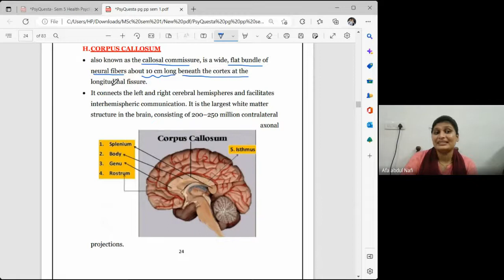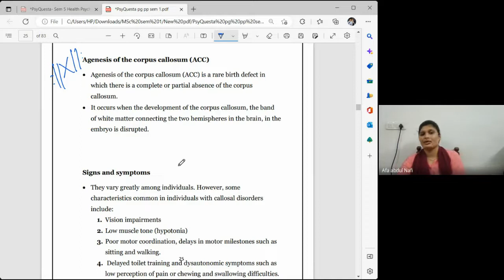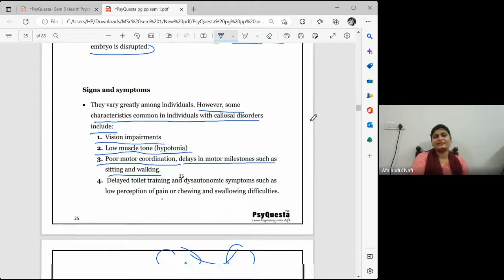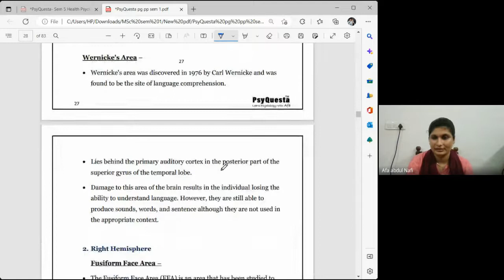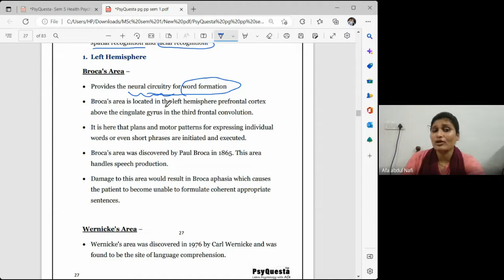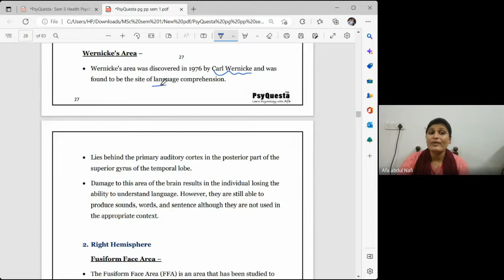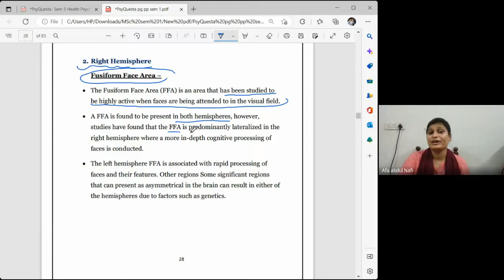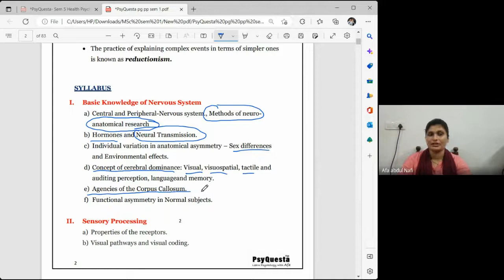MSc General Psychology 1st Sem CU AFLT | Physiological Psychology Part 4 | Endorse to Outstanding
▶️ services provided

💠PG Entrance Coaching
💠Printed Notes
💠Exam Oriented Crash Courses   (PG & UG )
💠Webinars
💠Lab exam guidance
💠Reserach Assistance
💠Career Counselling
💠internship programs